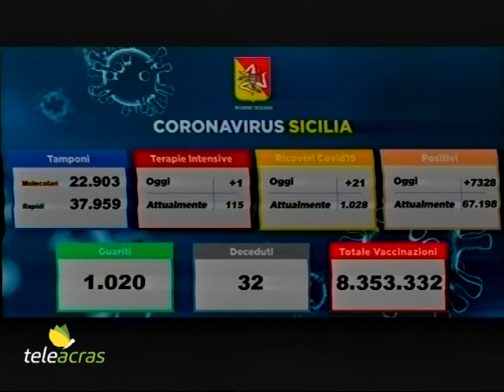Teleacras - Contagi a un ritmo senza precedenti – Il servizio di Giuliana Miccichè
Sfondata ampiamente la quota dei 7mila contagi. File di ambulanze in attesa ai pronto soccorso. Aumentano i bambini ricoverati. L’appello di Musumeci alle vaccinazioni. Il servizio di Giuliana Miccichè.

I contagi in Sicilia sono da record. E’ stata ampiamente sfondata la quota dei 7mila. E in tale situazione si ripropongono le scene già viste di ambulanze in fila nei pronto soccorso, in attesa a causa dell’enorme numero di casi covid. I sanitari del 118 sono impegnati nel trasporto di decine di pazienti positivi che necessitano del ricovero. E i sindacati di categoria denunciano: “Siamo nella stessa situazione delle precedenti ondate. Le ambulanze restano in coda e non riusciamo a consegnare i pazienti ai pronto soccorso. Servono nuovi posti per i ricoverati”.  Il contagio nell’isola continua a crescere ad un ritmo senza precedenti. In una regione appena entrata in zona gialla sembra proprio che la zona arancione non si potrà evitare. Bisogna solo comprendere se arriverà fra una o due settimane, e poi lavorare per evitare la zona rossa. Se non si riesce a frenare il contagio anche la rossa arriverà entro un mese o poco più. Il presidente della Regione, Nello Musumeci, brandisce ancora l’arma del vaccino, e ammonisce: “A Palermo il 70% dei ricoverati non è vaccinato. Il paradosso  è che queste persone chiedono di non essere curate, perché negano persino l’esistenza del contagio. Rifiutano le cure mediche, e questo è un dato davvero allarmante. Dobbiamo non solo lavorare per curare quelli che sono vaccinati con sintomatologia assolutamente lieve, ma dobbiamo convincere i no vax a farsi curare e ciò diventa più problematico” – conclude. E l’appello alla vaccinazione è rivolto da tanti soprattutto verso i bambini. Marilù Furnari, direttore dell’ospedale dei Bambini “Di Cristina” di Palermo, conferma: “I ricoveri dei bambini sono aumentati in modo esponenziale da ottobre, quando ne avevamo avuti 3, a novembre 9 e poi a dicembre 58, 40 dei quali avvenuti tra il 24 e il 31 dicembre. I pazienti, alcuni al di sotto dei 5 anni, sono ricoverati in media due-tre giorni. Presentano sintomi che riguardano le prime vie aeree, bronchite, polmonite, febbre e vomito, cefalee, diarree. Bisogna ampliare le vaccinazioni tra gli adulti e accelerare senza indugi con le vaccinazioni pediatriche: è fondamentale”. Dunque, sono 7.328  i nuovi casi di covid in Sicilia, a fronte di 60.862 tamponi processati. Il tasso di positività è al 12%. La regione è all’ottavo posto per nuovi contagi giornalieri in Italia. Gli attuali positivi sono 67.198, con un aumento di 6.276. I guariti sono 1.020. Le vittime sono 32, per un totale dei decessi a 7.615. Negli ospedali i ricoverati ordinari sono 1028, 19 in più, e quelli in terapia intensiva sono 115, 1 in più. Ecco la distribuzione dei nuovi contagiati tra le province: Palermo 1220, Catania 934, Messina 1491, Siracusa 425, Trapani 697, Ragusa 558, Caltanissetta 746, Agrigento 681, Enna 576.